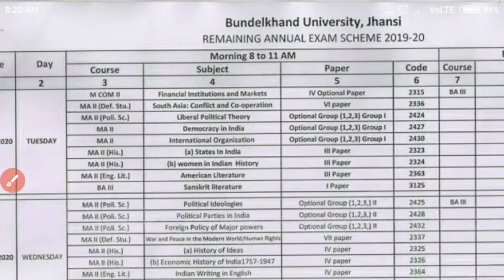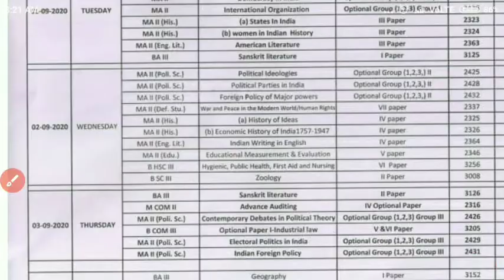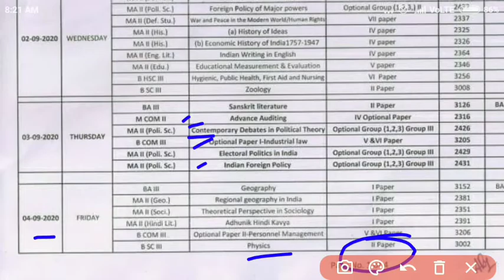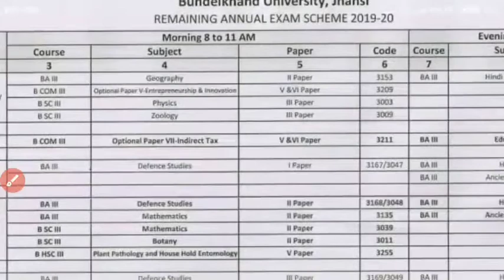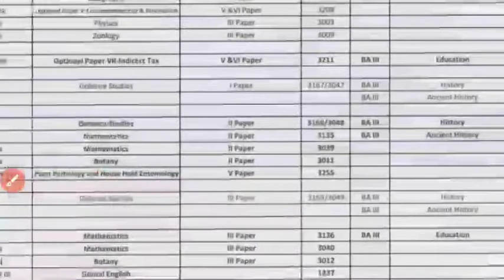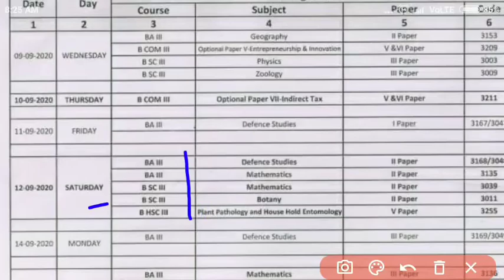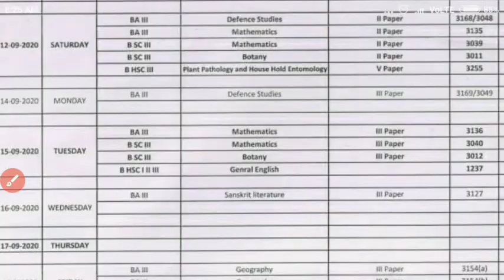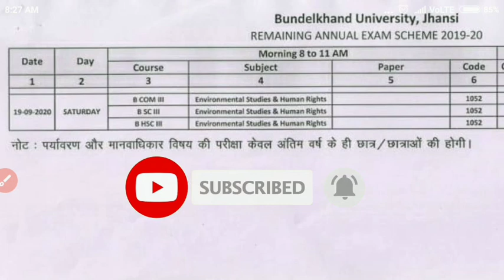Bundelkhand university Jhansi remaining exam schedule 2020 last semester .BU Jhansi exam scheme 2020